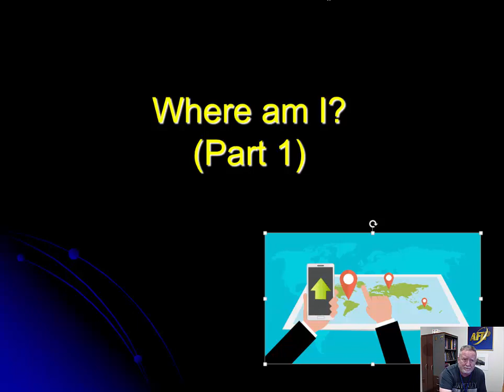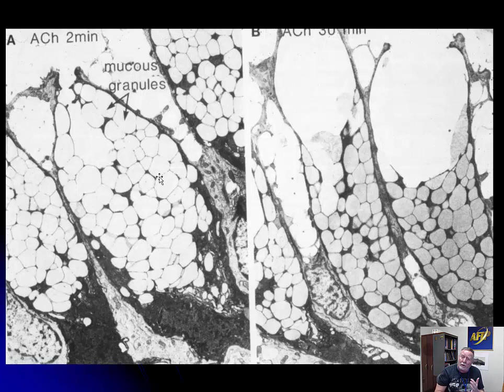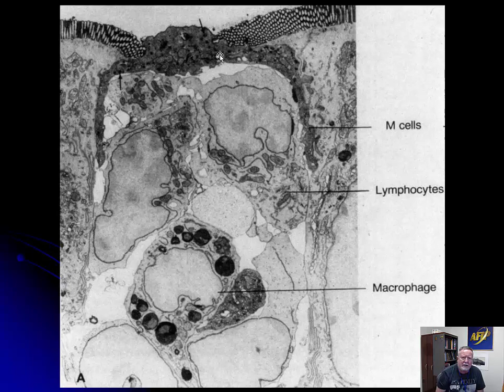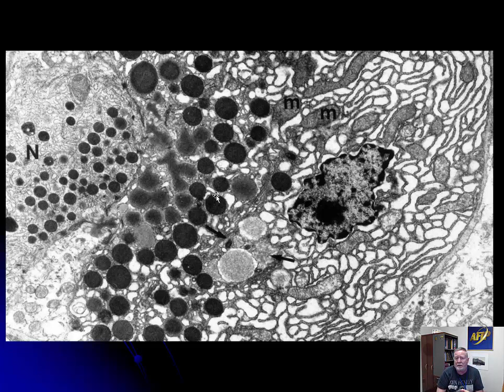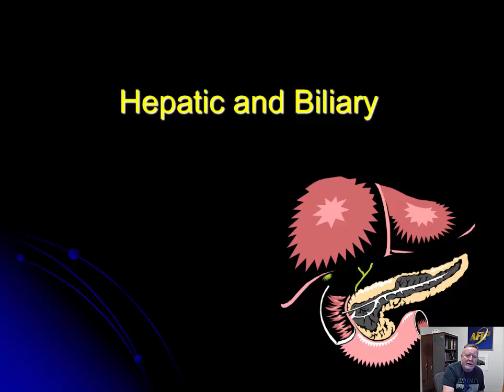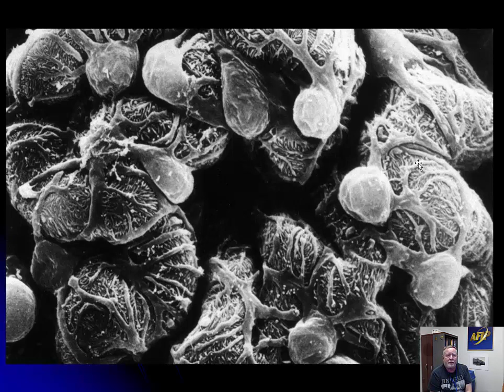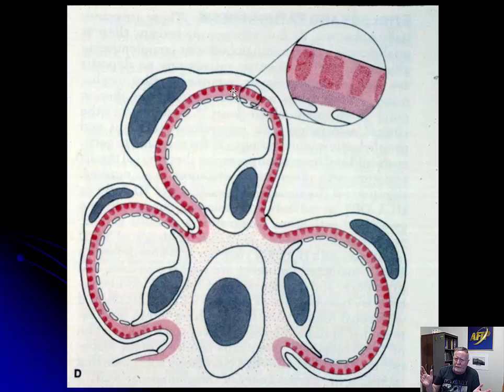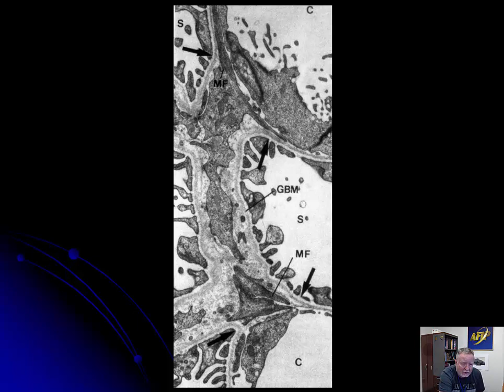Ultrastructural Pathology Part 3 - GI, Hepatobiliary, and Urinary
One of the most difficult parts of ultrastructural analysis is tissue identification.  Luckily for us, "Form follows functions", and often the composition of cells in terms of their organelles and neighbors can be used to our advantage.  This lecture covers the gastrointestinal, hepatobiliary, and urinary tracts and their relevant ultrastructure as well as a few disease processes thrown in for good measure!